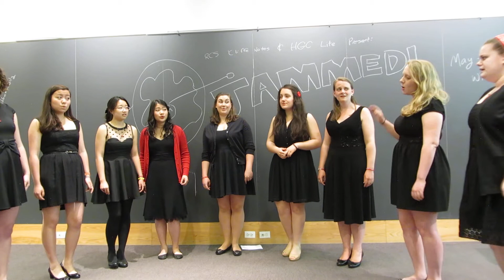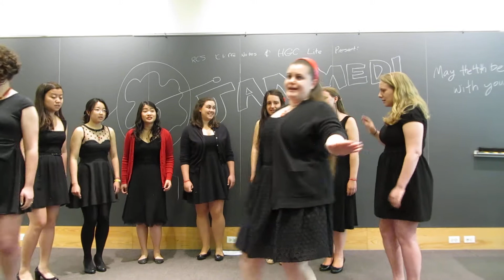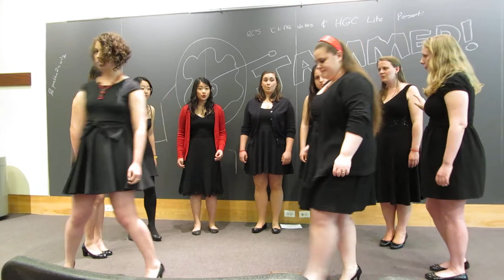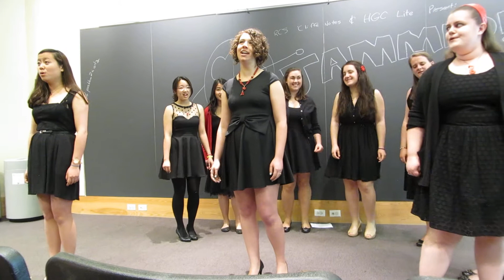Holding Out for a Hero - Bonnie Tyler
Performed May 4, 2013. Featuring soloists Nicole Morreale, Michaela Tracy, and Xinlan Li.